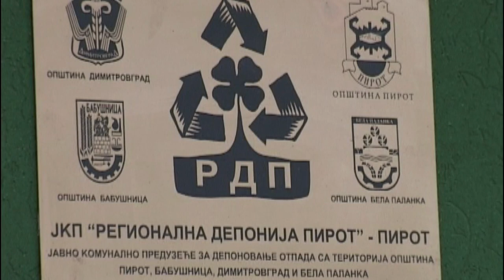NAGRADNI EKO KONKURS ZA DECU IZ OKRUGA